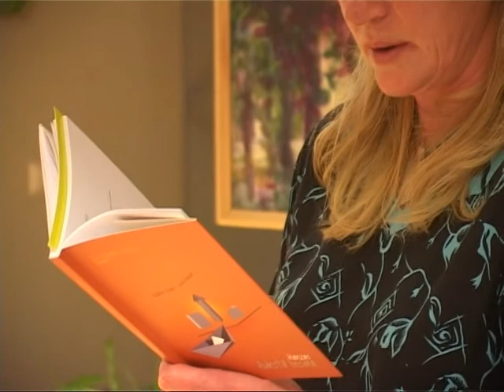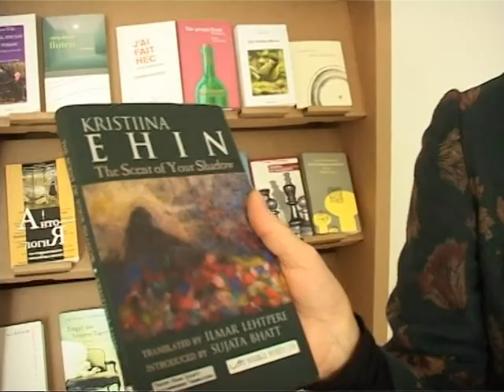Pasniegtas "Sudraba tintnīcas"